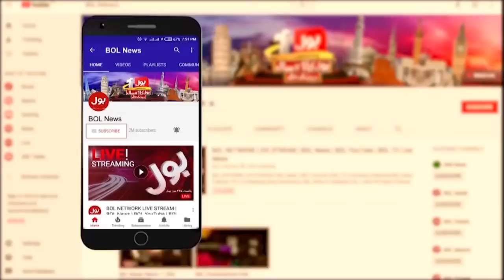PTI Big Announcement about No Confidence Motion | PM Imran Khan Government | National Debate